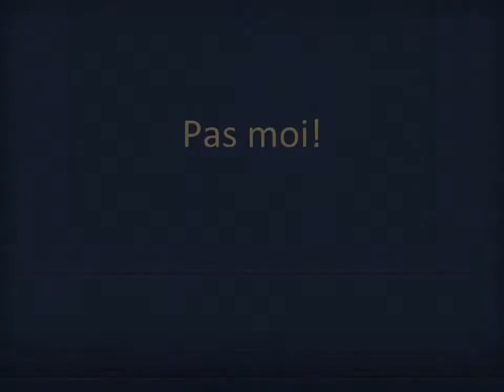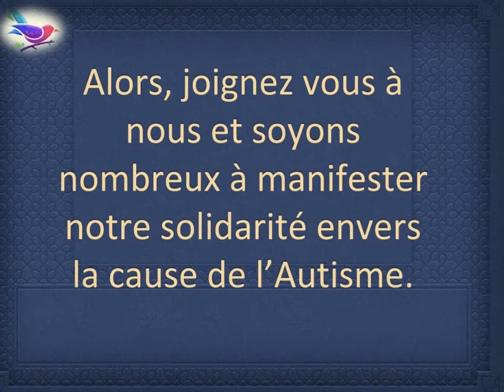أطفال التوحد و التمدرس